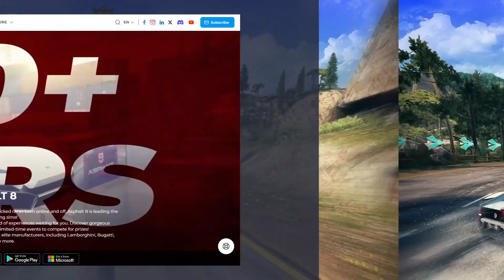HOW TO PLAY ASPHALT 8 WITH CONTROLLER ON PC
🔖 Bookmark & Use for ANY Amazon Purchase

🎁 Buy Hosting Only $1 with Free Domain HOW TO PLAY ASPHALT 8 WITH CONTROLLER ON PC.
In this video, I’ll show you how to play Asphalt 8: Airborne using a controller on your PC — whether it’s an Xbox, PlayStation, or any generic USB gamepad. 🚗💨

✅ What You’ll Learn:

How to connect your controller to PC (wired/wireless)

How to set up your controller for Asphalt 8

How to fix controller not working issue

Game control mapping and tips for smooth gameplay

💡 Works With:
✔️ Xbox Controller
✔️ PS4 / PS5 DualShock Controller
✔️ Generic USB Gamepad

asphalt 8 controller setup, asphalt 8 with gamepad, asphalt 8 controller not working, how to play asphalt 8 with controller, asphalt 8 pc gameplay, asphalt 8 keyboard vs controller